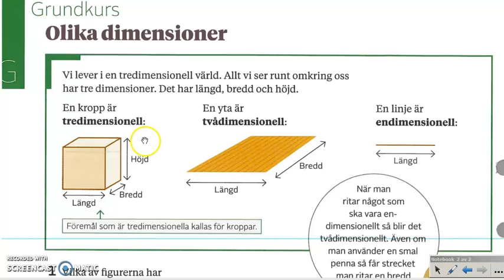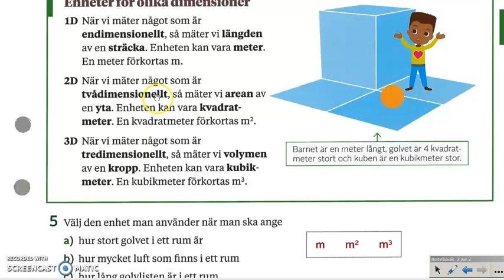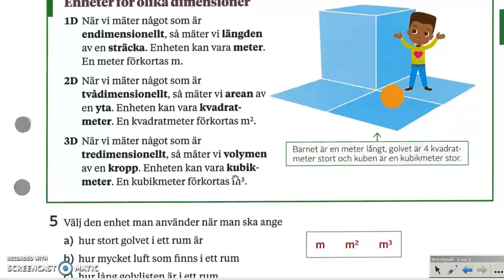Genomgång av Matte direkt 7 Kapitel 2 Geometri Olika dimensioner